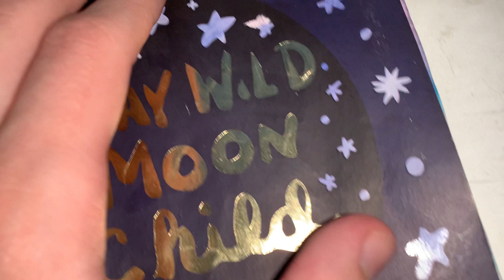ASMR ULTRA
Write a comment!